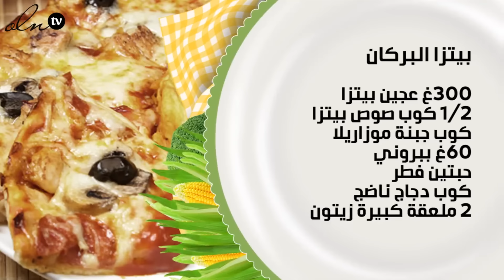طريقة عمل بيتزا البركان بالفيديو